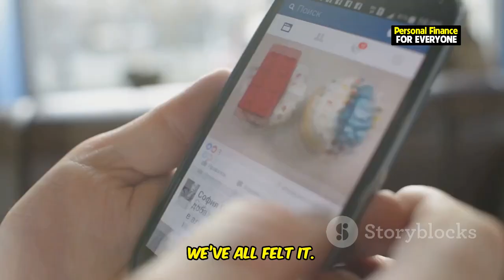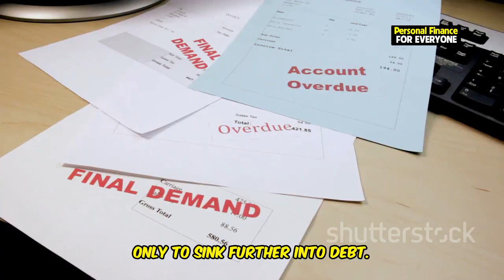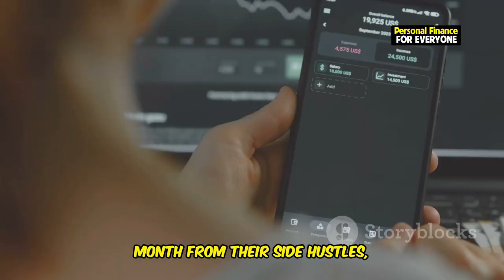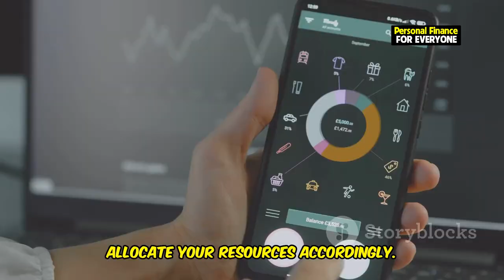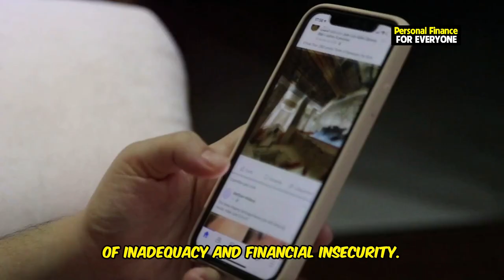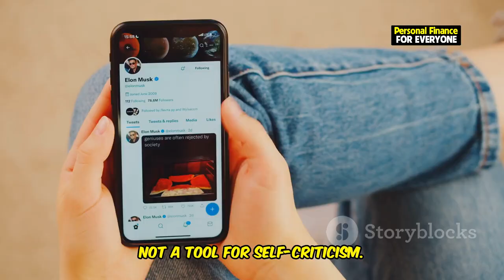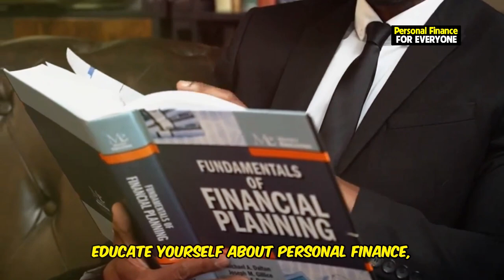Why Everyone Seems To Have More Money Than You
Ever wondered why it seems like everyone has more money than you? In this video, we break down the real reasons behind the financial struggles many people face and why appearances can be deceiving. From hidden credit card debt to the impact of lifestyle inflation, discover how social media facades and the wealth gap shape our perceptions of financial success. We’ll explore how people manage with side hustles, the importance of financial literacy, and why true wealth often goes unseen. This video is packed with personal finance tips, budgeting hacks, and strategies for achieving financial security through smart spending, saving money, and investing basics. Start building financial freedom today by embracing sustainable habits that prioritize your financial wellbeing. Join us to learn practical steps towards wealth building and financial planning—even if you're living paycheck to paycheck.

OUTLINE:
00:00:00 The Illusion of Wealth
00:01:01 Living on Borrowed Time
00:01:57 More Work, More Problems?
00:02:58 Where Your Money Actually Goes
00:04:05 Curated Lives and Filtered Finances
00:05:14 Inherited Wealth vs. Starting from Scratch
00:06:18 When the Truly Rich Fly Under the Radar
00:07:15 Your Financial Journey, Your Pace
00:08:01 Saving, Investing, and Achieving Your Goals